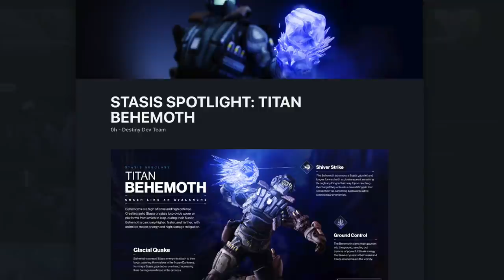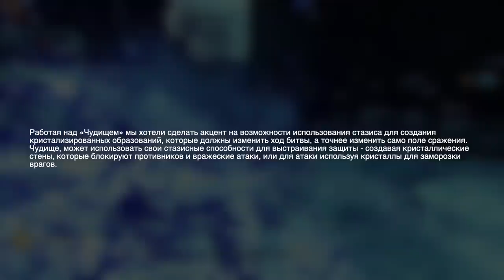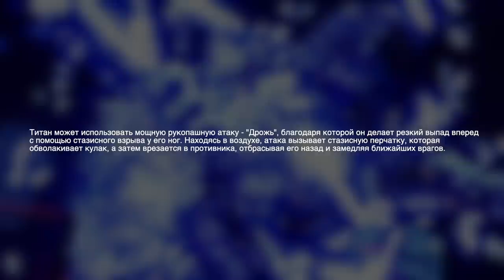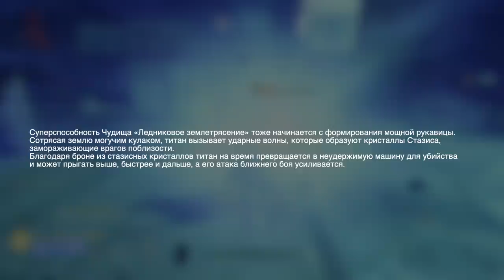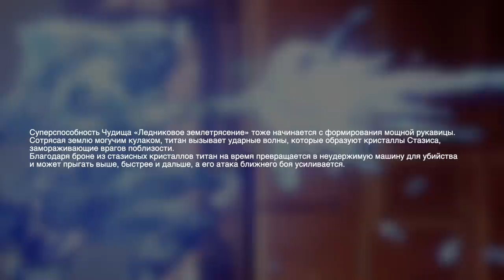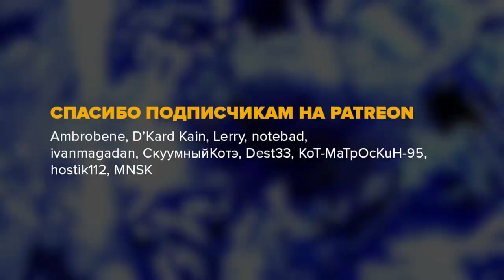Destiny 2. Стазис Титан - Чудище